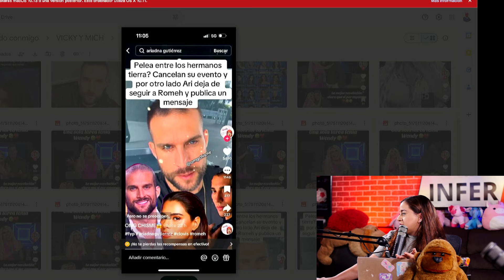EL ROTIUNDO FRACASO DE ARIADNA GUTIERREZ, RODRIGO ROMEH Y CLOVIS!!!